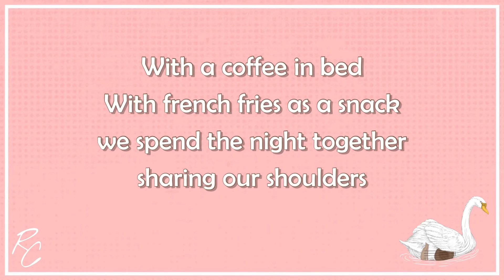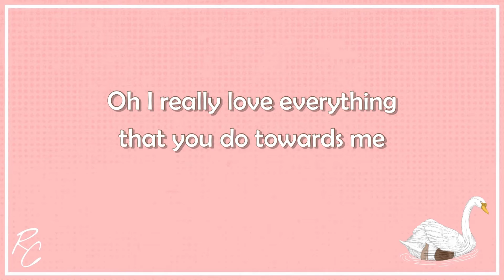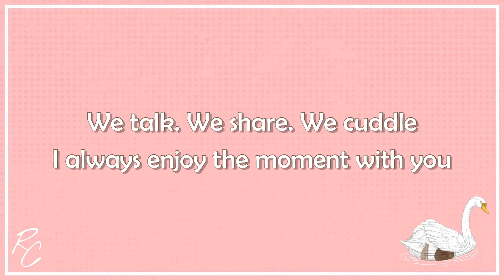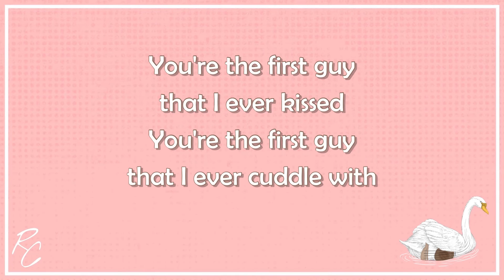Raracellina - First Guy (Official Lyrics Video)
This is my third track on my EP. You can stream it on any Digital Streaming Platform🤪

Shazam
and another digital music platform!

With some friends that help me give some ideas to some parts of the songs😁